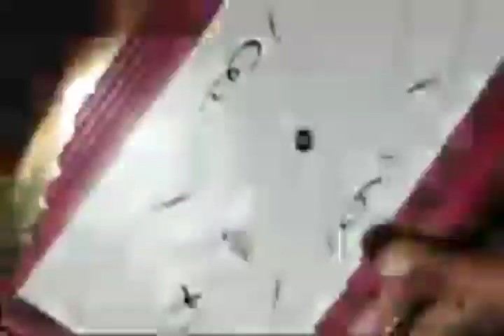Deewar ghadi kaise theek Karen | wall clock kaise theek Karen | alldthsolution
deewar ghadi kaise theek karen,
deewar ghadi repairing,
deewar ghadi repair,
deewar ghadi ko kaise theek karen